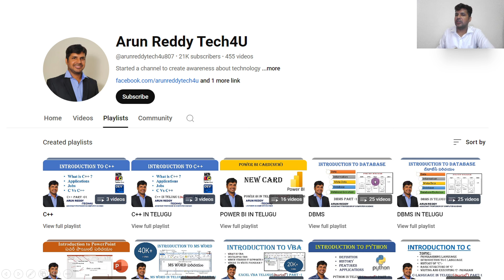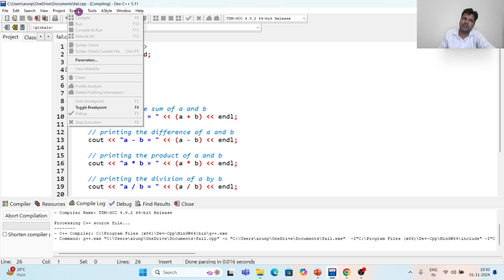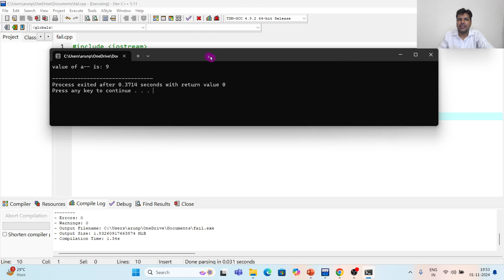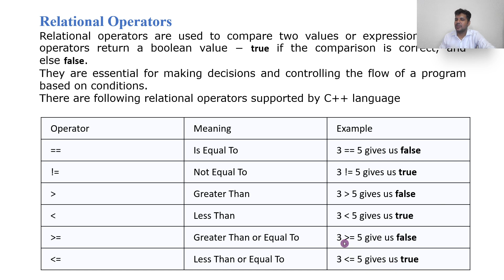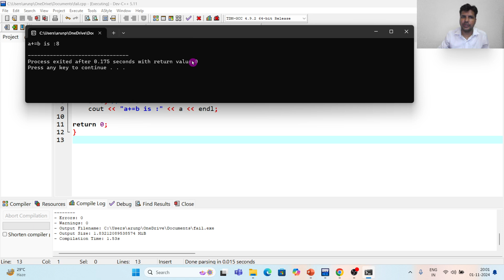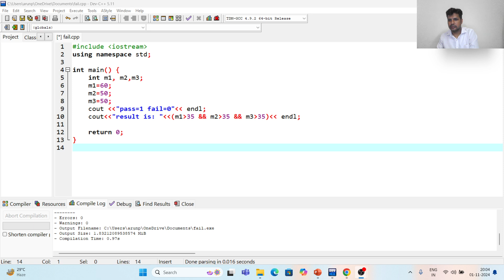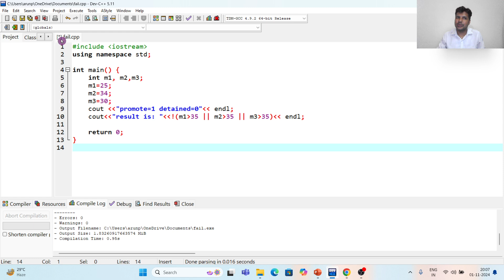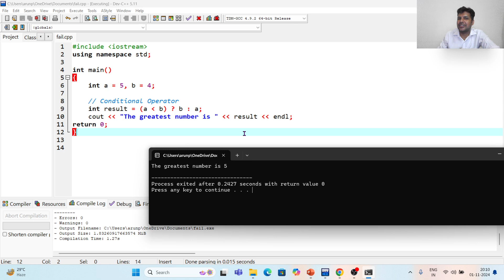C++ IN TELUGU PART 6 - C++ OPERATORS IN TELUGU